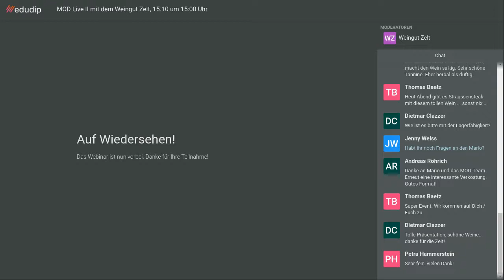LIVE Wine Talk à la MOD II - Weingut Zelt 15.10.2020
LIVE Tasting mit dem Weingut Zelt - Aufzeichnung vom 15. Oktober 2020!

Am 15. Oktober um 15.00 Uhr heißt es wieder Taste & Talk mit Weingut Zelt aus der Pfalz. Nach dem großen Erfolg im Frühjahr laden die MOD Winzer zum zweiten LIVE Event, in dem sie ihre neuen Jahrgänge, die präzise Kompetenz bei der Qualität und ihre Lieblingsweine dem Fachhandel und der Gastronomie vorstellen.
// Traditionelle Handwerkskunst mit Leidenschaft //
«Wein machen ist Leidenschaft!» so die feste Überzeugung Alexander Flicks. Die großen, individuellen Rebsorten und Weinstile der Weinwelt findet er besonders spannend, von Pet Nat bis Primitivo hat er alles probiert, während seines Studiums hat er die Welt gesehen. Und weiß deshalb umso genauer, was er in seinen eigenen Lagen will. Ein Steckenpferd ist der Chardonnay, der 20% der Rebfläche des Weinguts umfasst. Seine Chardonnays bestechen durch ausgewogene Struktur und Eleganz. Es sind filigrane Weine, die zum Trinken animieren und einfach Spaß machen. Gut nachzuvollziehen hier beim Tasting!
Das sind die Weine, die Live und in Farbe zusammen verkostet und besprochen werden:
► Laumersheimer Kirschgarten Spätburgunder trocken
►► Cuvée Rosé
►►► Spätburgunder Gutswein